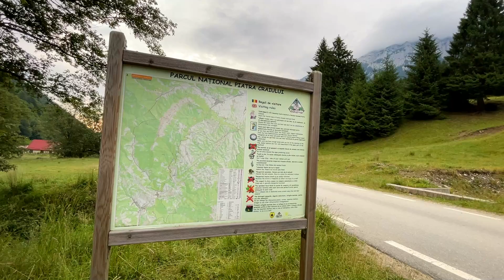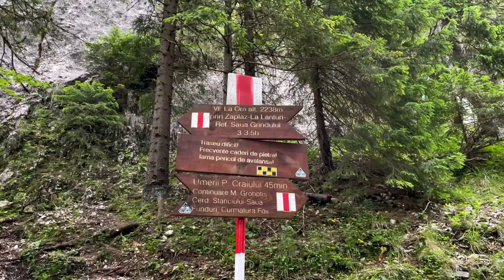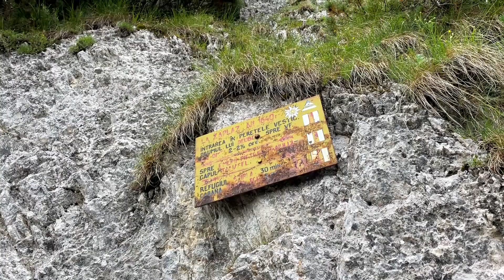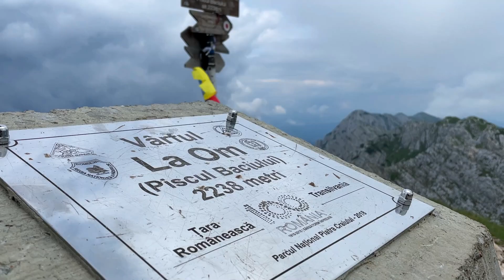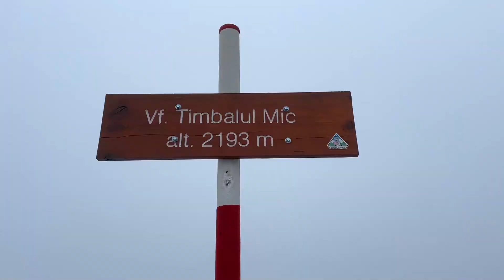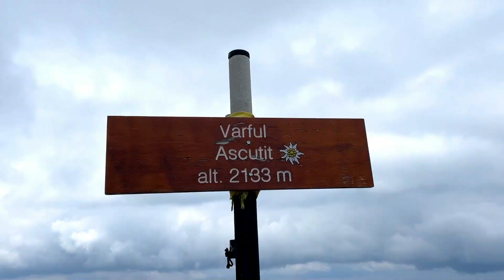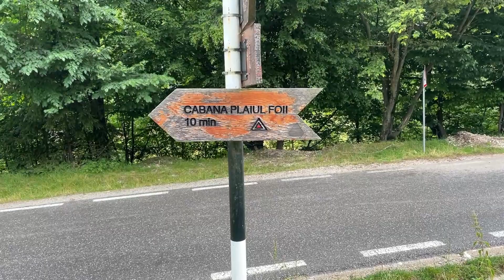PIATRA CRAIULUI | Creasta Nordica, La Lanturi, Vf. La Om (2.238m), Plaiul Foii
⚫ Traseu : Cabana Plaiul Foii➡️Refugiul Spirlea➡️La Zaplaz➡️La Lanțuri➡️Saua Grindului➡️Refugiul Grind 2 ➡️Vf LaOm2238m
➡️Vf. Ascutit 2150 m➡️Brâul Cioraga➡️Refugiul Speranțelor➡️Plaiul Foii.
⚫Track traseu din 09 iulie 2022
⚫ Marcaje trasee : (BR)Plaiul Foii-Creasta,  (PR)Ref. Grind 2 - Vf. Ascuțit , (TR) vf.Ascuțit - Plaiul Foii
00:00 Intro drona
01:21 Plaiul Foii
04:17 Refugiul Spirlea
05:17 La Zaplaz
05:54 Traseul La Lanturi
10:08 Refugiul Grind 2
11:20 Vf.La Om/Piscul Baciului
12:15 Creasta Nordica a Pietrei Craiului
17:35 Varful Ascutit
18:01 Braul Cioranga
18:52 Refugiul Sperantelor
19:28 Plaiul Foii

Daca iti place acest proiect ma poti sustine pe :
⚫Beneficiar : Gheorghe Olivian Urda IBAN ➡️RO36 BREL 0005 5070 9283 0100 tot Revolut

 ECHIPAMNET FOTO/VIDEO:
⚫Iphone6,12

EDITING FOTO/VIDEO:
⚫Wondershare Filmora
⚫Photoshop Lightroom

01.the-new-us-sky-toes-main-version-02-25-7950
Music from Uppbeat (free for Creators!):